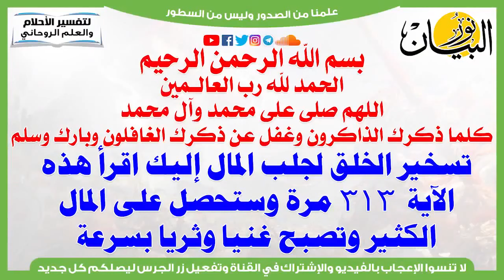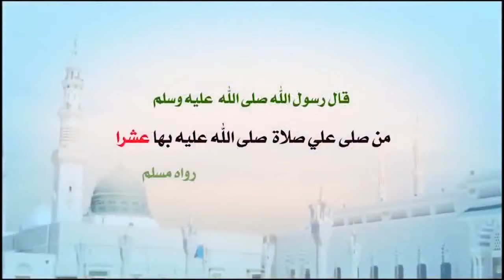تسخير الخلق لجلب المال إليك اقرأ هذه الآية ستصبح غنيا وثريا بسرعة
تسخير الخلق لجلب المال إليك اقرأ هذه الآية  313 مرة وستحصل على المال الكثير وتصبح غنيا وثريا بسرعة تسخير الناس لجلب المال إليك,تسخير الجن المسلم,جلب المال,دعاء تسخير جميع الخلق,جذب المال,لجلب الرزق,كيف تسخير الجن لجلب المال,جلب المال من الزوج,الرزق بالمال,جلب المال من الحبيب,جلب المال مجرب,جلب المال من شخص,رقية لجلب الرزق,تسخير كل الخلق لخدمتك ومحبتك وتنفيذ أوامرك وقضاء حاجتك,جلب المال من شخص معين,الرزق والمال,دعاء تسخير الزوج العنيد,جلب المال من اليوتيوب,رقية الرزق والمال,دعاء تسخير القلوب,تسخير,جلب المال من الزوج البخيل,جلب المال من اي شخص